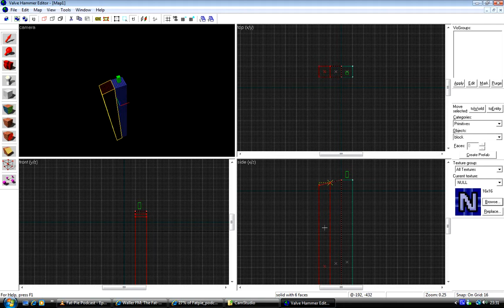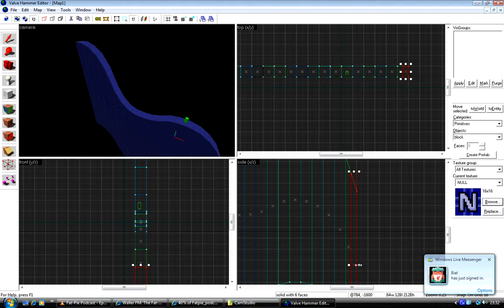Half Life 1 terrain tutorial Part 1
Part 1 of a simple way to make basic terrain quickly in Half Life 1.